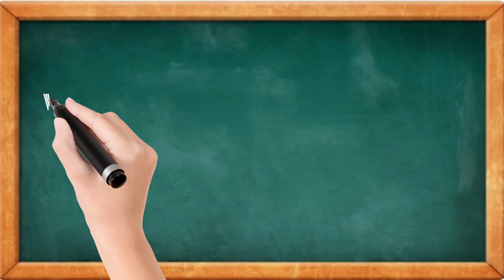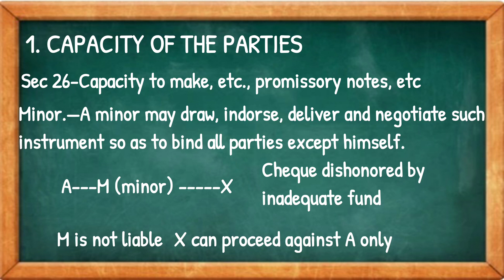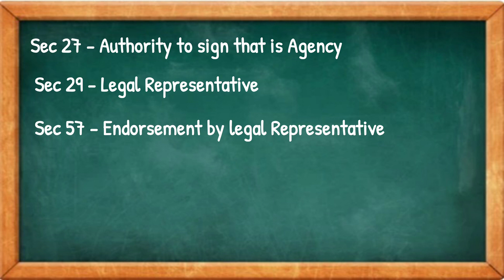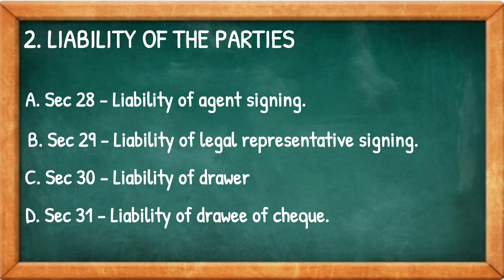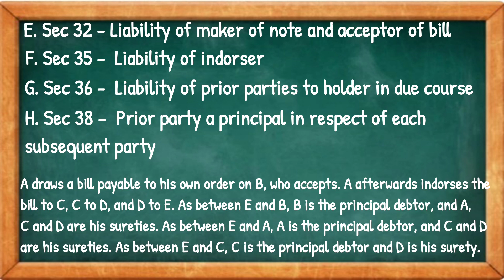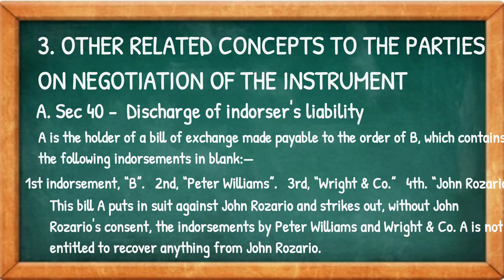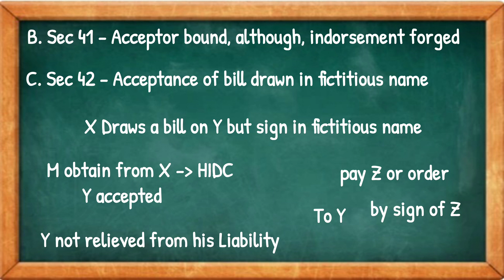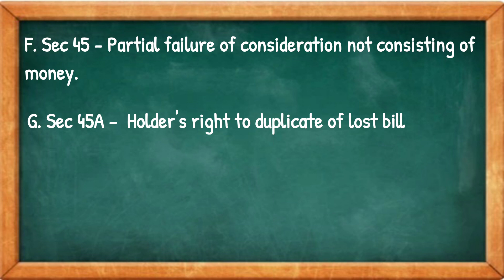Parties to notes , Bill and Cheque under Negotiatiable Instrument Act 1881 | Liability of parties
This video about parties to notes , bill and cheque under Negotiatiable Instrument Act 1881

It Contains :

(1) CAPACITY OF THE PARTIES

a. Capacity to make, draw, accepts etc. of instruments (Section 26)

b. Authority to sign i.e. through Agency [Sections 27]

c. Legal representative ( section 29 )

d. Endorsement by legal representative ( Section 57 )

(2) LIABILITY OF THE PARTIES

a. Liability of agent signing [Section 28]

b. Liability of legal representative signing [Section 29]

c. Liability of drawer of a bill of exchange/ cheque [Section 30]

d. Liability of drawee of cheque [Section 31]

e. Liability of maker of note and acceptor of bill [Section 32]

f. Liability of endorser [Section 35]

g. Liability of prior parties to holder in due course [Section 36]

h. Prior party a principal in respect of each subsequent party [Section 38]

(3) OTHER RELATED CONCEPTS TO THE PARTIES ON THE NEGOTIATION
OF THE INSTRUMENTS

a. Discharge of endorser’s liability [Section 40]

b. Acceptor bound, although endorsement forged [Section 41]

c. Acceptance of bill drawn in fictitious name [Section 42]

d. Negotiable instrument made, etc. without consideration [Section 43]

e. Partial absence or failure of money-consideration [Section 44]

f. Partial failure of consideration not consisting of money [Section 45]

g. Holder’s right to duplicate of lost bill [Section 45A]